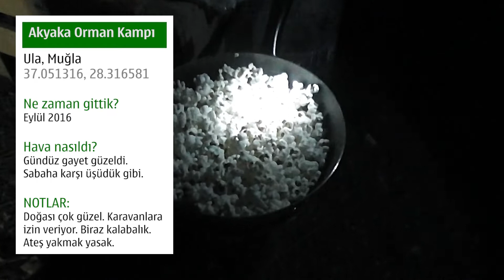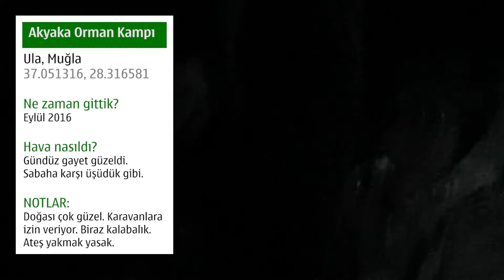2016 Kampımız: Akyaka Orman Kampı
Bu üçüncü bölümde, Akyaka orman kampında çadır kampı yapıyoruz...